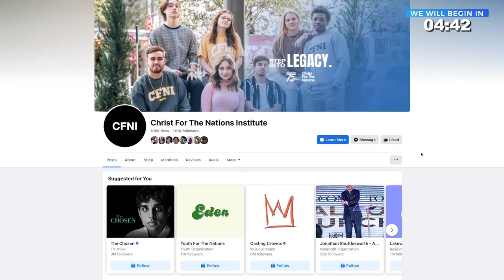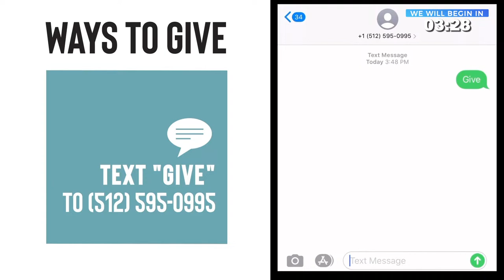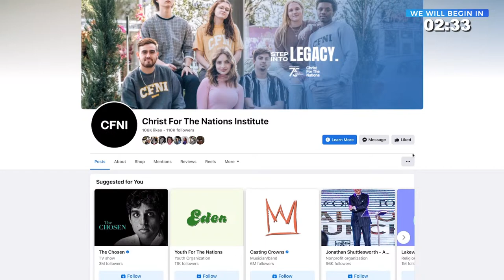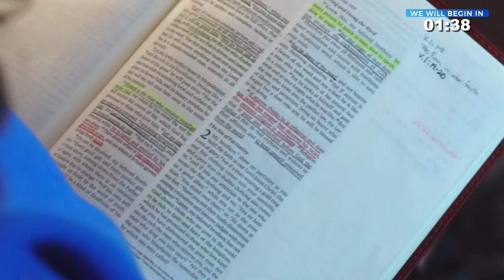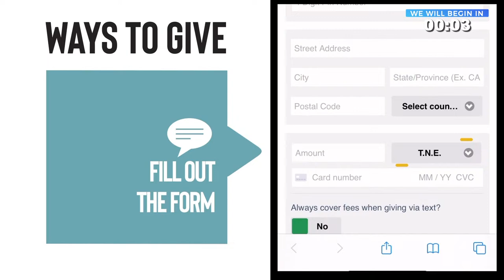MORNING CHAPEL | April 15th, 2024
Welcome to our "Morning Chapel" at Christ For The Nations! We are here for one thing: to worship Jesus and encounter His presence.